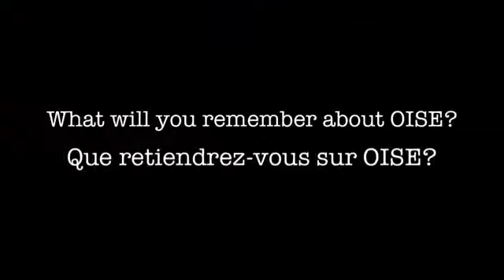OISE Outlook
Adrienne and Judith, Bachelor Of Education teacher candidates
"I am an OISE Teacher" University of Toronto